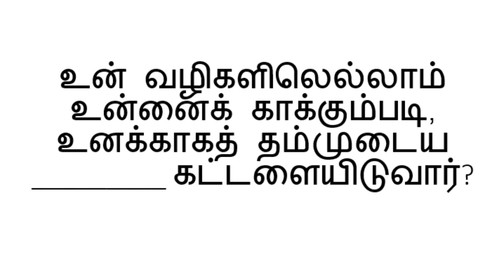ஒரு நாள் ஒரு கேள்வி BIBLE ULAGAM QUIZ TAMIL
BIBLE QUIZ
TAMIL MESSAGES